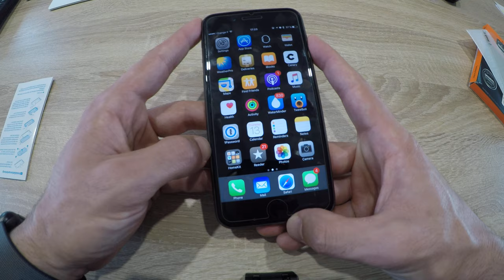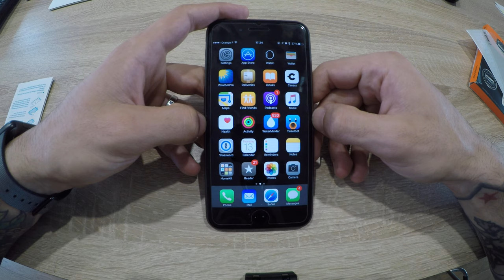Pourquoi est ce que j'ai installé une vitre sur mon iPhone 7 Plus